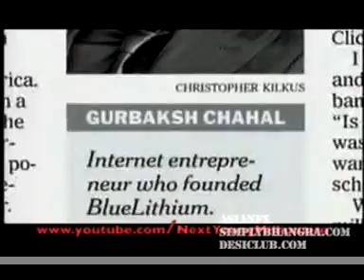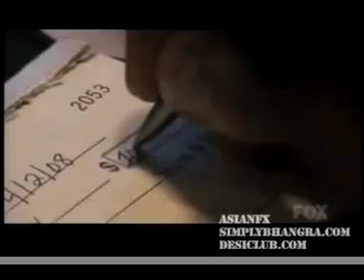[Desiclub.com] AFX: Deep Dishin with Deeps - Gurbaksh Chahal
Deep Dishin with Deeps - every monday after the 8am (12am PST) hour. Tune in to hear the AFX American correspondent, Deeps, as she dishes out American pop culture with a dash of sass! On the AsianFX Big Breakfast show! AsianFx.co.uk

Deeps talks with Sam & Petz about one of America's hottest and youngest entrepreneurs Gurbaksh Chahal!

Deep Dishin with Deeps is syndicated on SimplyBhangra.com

Deeps is currently a writer/reporter for Desiclub.com.

Deep Dishin with Deeps
created by
Mandeep Banga
Peta Cooper

A Desiclub TV Production
Connecting South Asians Worldwide (TM)